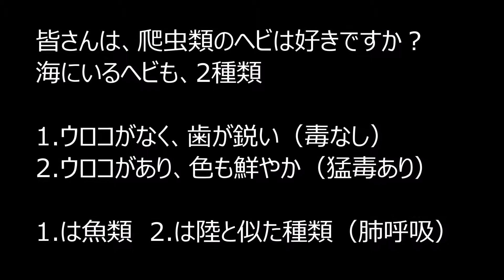【閲覧注意】 陸にもいるけど、海にもヘビがかなりいるし、猛毒もあるでよ！！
昔のことになりますが、連れのところに遊びに行った時のこと。その連れは離島に住んでいたので、定期船で島に渡って海に行くことにしました。水眼をキッチリはめていざ海中へと潜って行った時のこと。目の前をサメが泳いで行ったのですよ！
水眼の拡大効果でサメが大きく見えて、本当に怖い思いをした記憶が残っています。